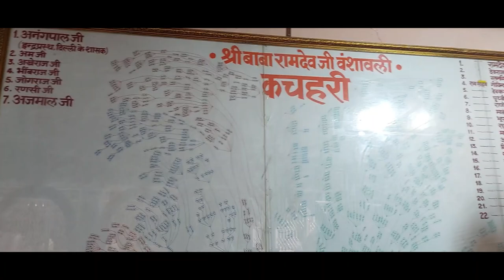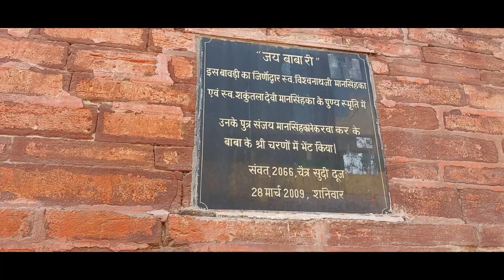Delhi to Ramdevra Rajasthan by Train after lockdown November 2021 full details / Budget Trip.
Ramdevra was established by Baba Ramdev Pir, who was son of ruler of pokhran Ajmal singh tanwar. Gram Panchayat of Ramdevra is one of the most economically productive Gram panchayat in Rajasthan, as tourist and devotees inflow in village is huge. A fair is held in Ramdevra between August–September, which attracts devotees from other states like Punjab, Haryana, Gujrat, MP and from all over India. Some of the famous tourist attractions of village are Ramdev Pir temple, Ramsarovar lake (a lake believed to be carved by Ramdev pir Himself), Parcha Bawdi stepwell, Jhoola-Paalna etc.
The village is named after Baba Ramdevji, a Tanwar Rajput and a saint who took Samādhi in 1384 CE, at the age of 33 years. Ramdevji Maharaj took samadhi (conscious exit from the mortal body) in 1459 AD. Maharaja Ganga Singh of Bikaner constructed a temple around the samadhi in 1931 AD.